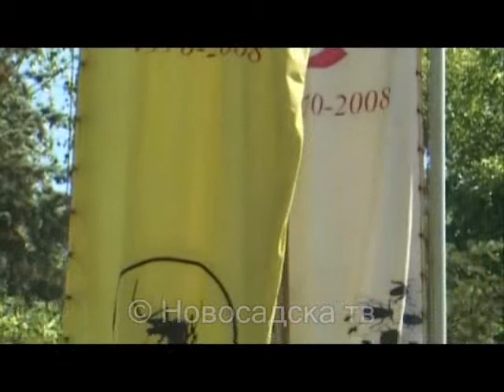Najezda buba rusa u Novom Sadu